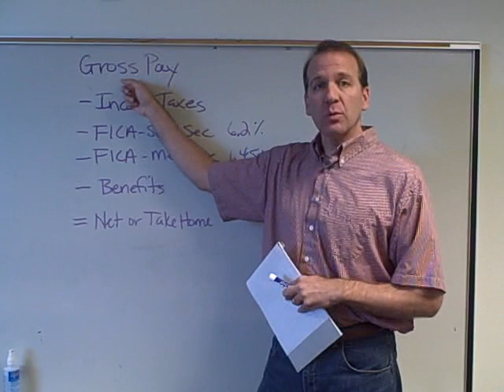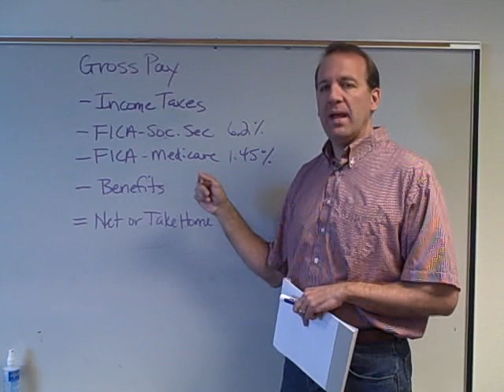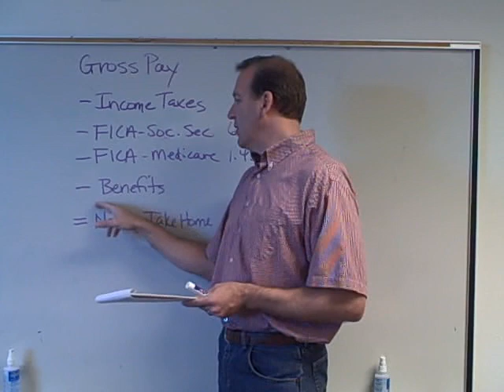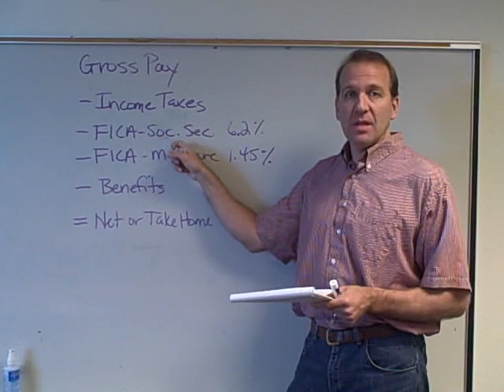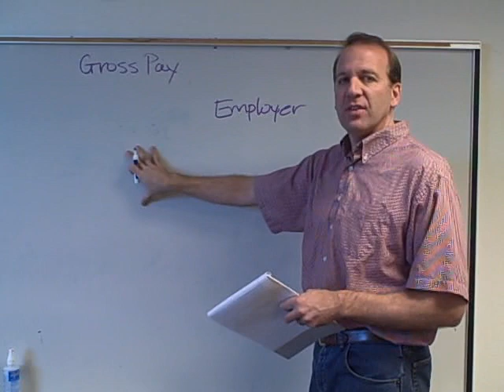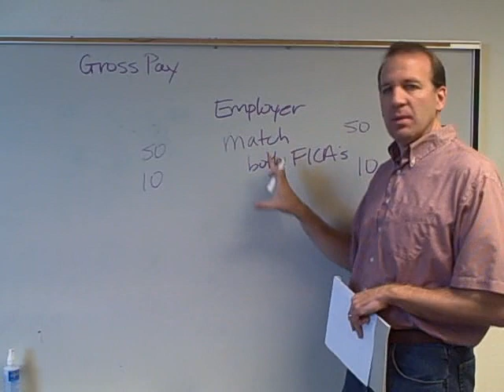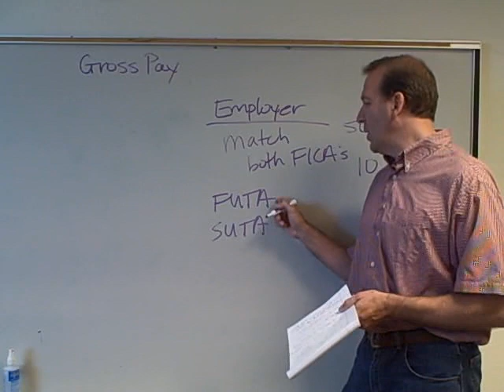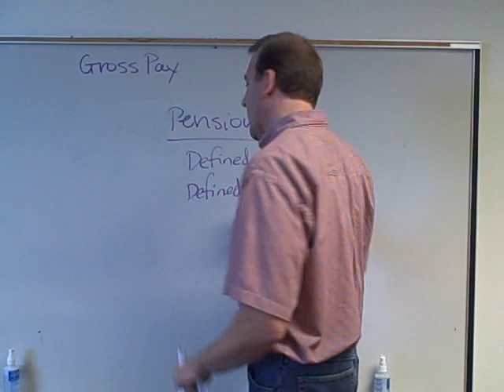Payroll Terms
payroll accounting matt fisher